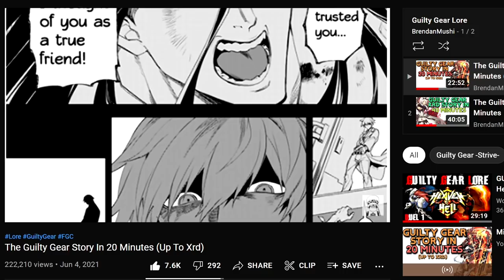The Guilty Gear -Strive- Story Explained In 40 Minutes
My Fightstick
My Webcam